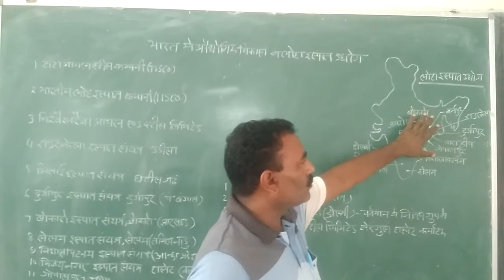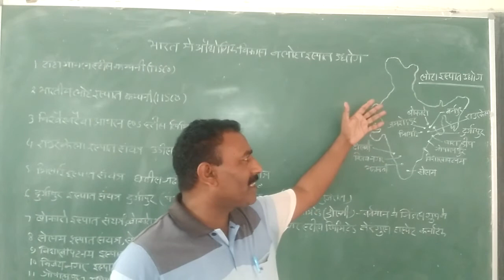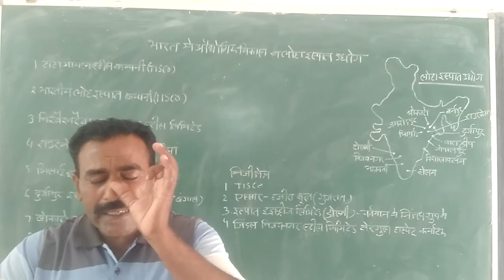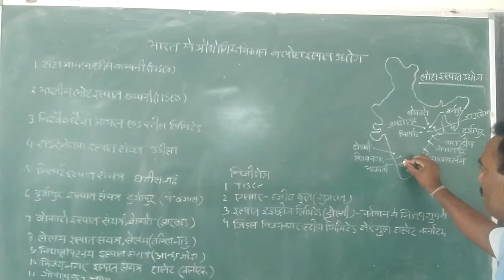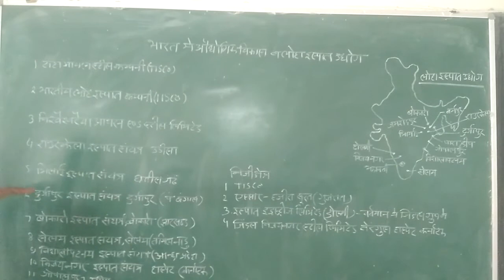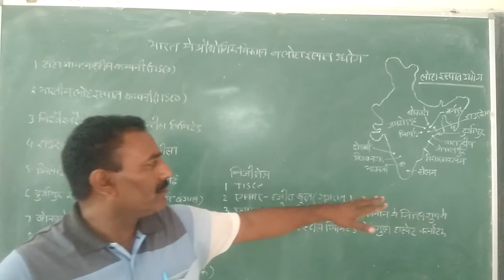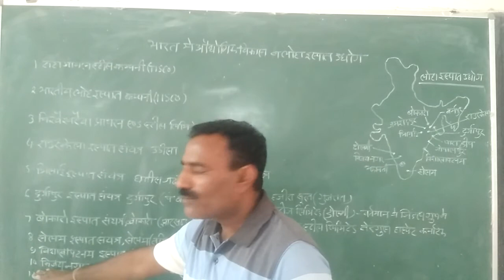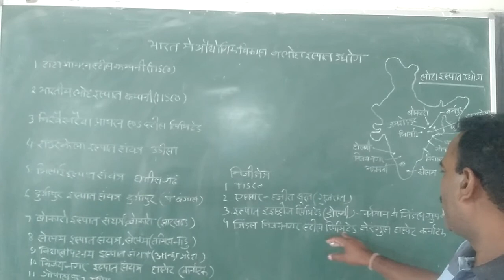Industries Development Iron & Steel in India (B.A.-III & M.A.Final) By Dr. M.K. Baberwal (Geography)